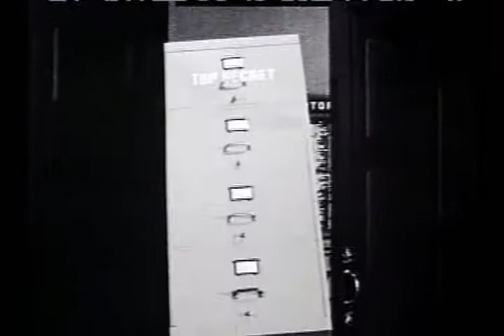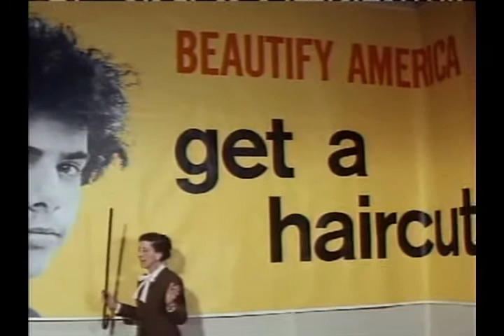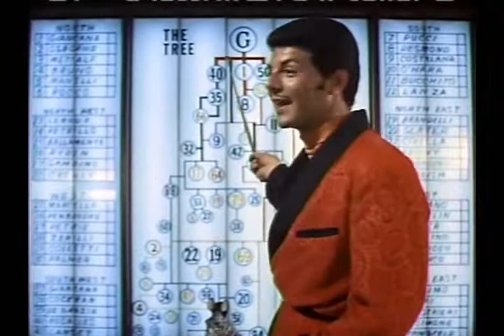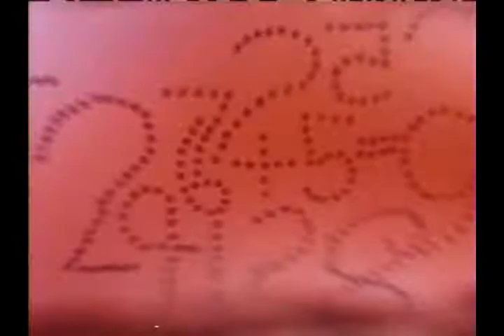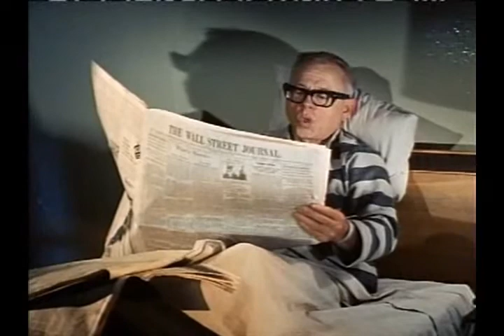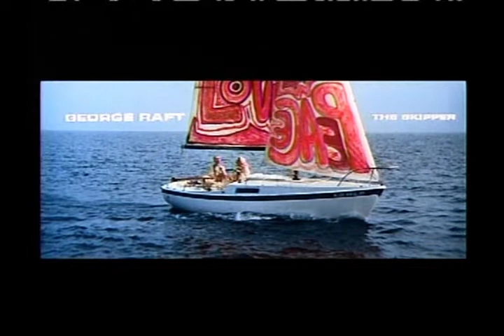Skidoo starring Jackie Gleason, Carol Channing, and Frankie Avalon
Skidoo is a 1968 American comedy film directed by Otto Preminger and starring Jackie Gleason and Carol Channing, written by Doran William Cannon and released by Paramount Pictures on December 19, 1968. The screenplay satirizes late 1960's counterculture lifestyle and its creature comforts, technology, anti-technology, hippies, free love and then-topical use of the drug LSD.

Along with top-billed Gleason and Channing, Skidoo also stars Frankie Avalon, Fred Clark (who died on December 5, two weeks before the film's release), Michael Constantine, Frank Gorshin, John Phillip Law, Peter Lawford, Burgess Meredith, George Raft, Cesar Romero, Mickey Rooney and Groucho Marx playing "God" (making, at age 77, his final film appearance). Singer-songwriter Nilsson, who wrote the score and receives credit as a member of the cast, appears in a few brief scenes with Fred Clark, as both portray prison tower guards swaying to Nilsson's music while under the influence of LSD.